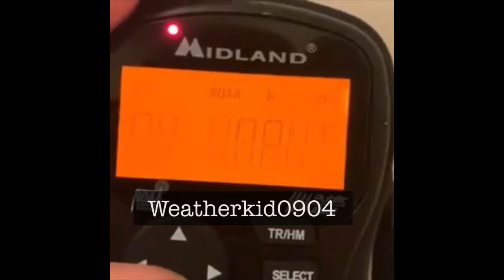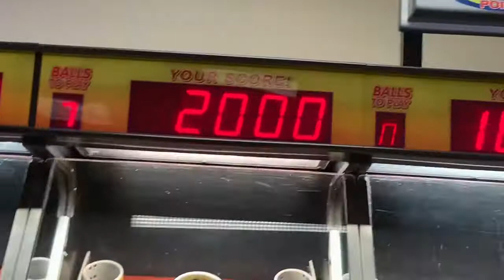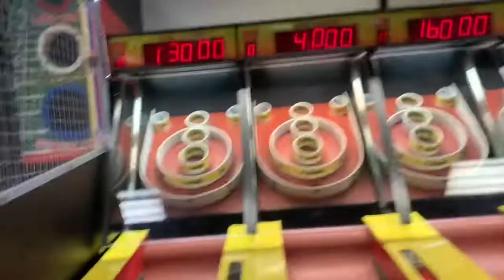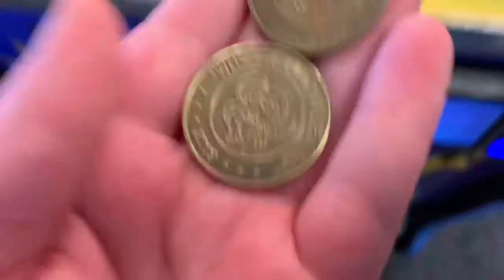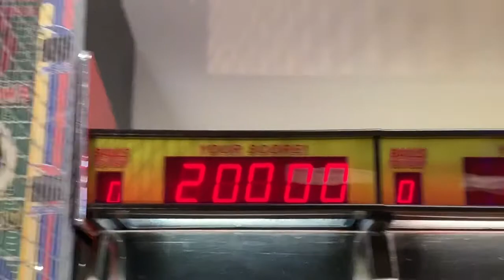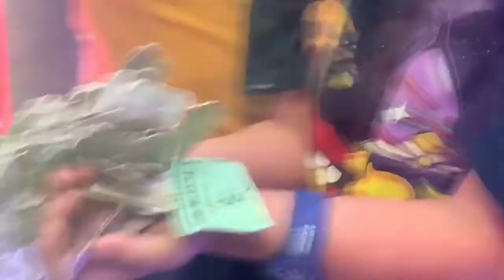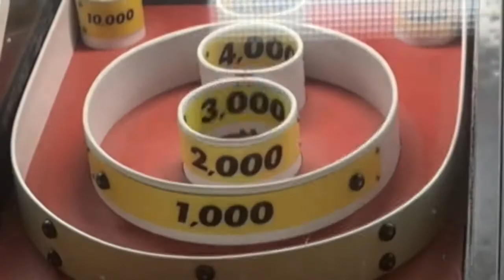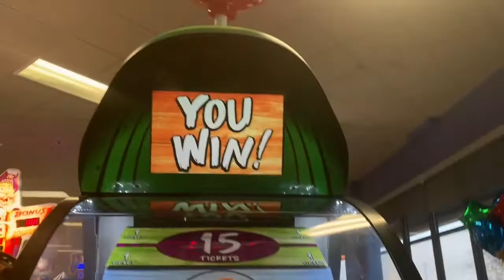At my friend’s birthday party at Chuck E. Cheese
I had so fun at Chuck E. Cheese today it was a blast and it was fun if you want to see my Instagram and others check it out in the description

2 musically accs: @willthenerd0904 & @will_hicks2007
2 LIKE accs: @Lowkey_will and @xxomlitzwillxx

Dubsmash: @WillTheBiker0904
Firework: bruhitzwill08
Lasso: @Will_hicks2007
2 funimate accounts: @will_hicks2007 & @.william_
And follow my roblox account to play games with me: @WillTheNerd0904